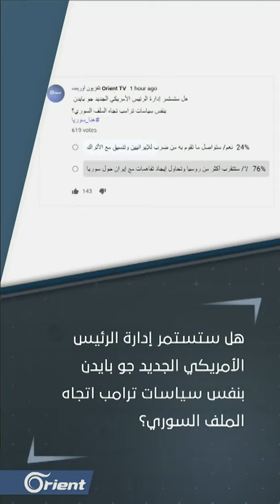جيفري يرحل مع ترامب ويكشف مفاجآت كبرى قبل مغادرته منصبه - هنا سوريا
ضيوف الحلقة:
صلاح الدين الحموي – معارض وسياسي سوري – إسطنبول
محمود برو – رئيس المجلس الوطني الكردي في النروج - أوسلو